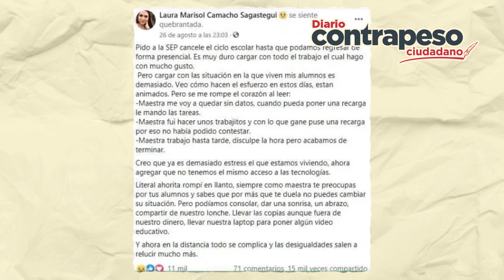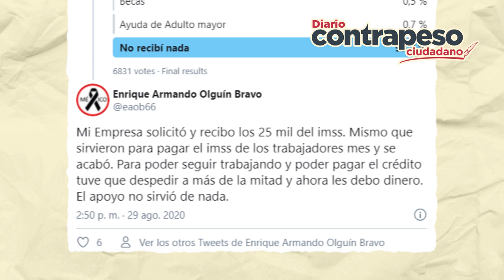Microempresario endeudado por aceptar “apoyo” del Gobierno | Top de noticias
El gobierno de Andrés Manuel López Obrador, en apoyo a la economía de los mexicanos, entregó créditos a la palabra a microempresarios y personas con pequeños negocios que vieron afectados sus ingresos durante la pandemia.